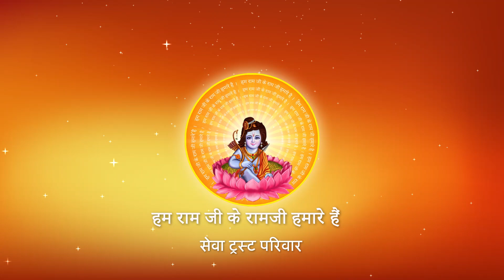II Pujya Prembhushanji Maharaj II Stuti II